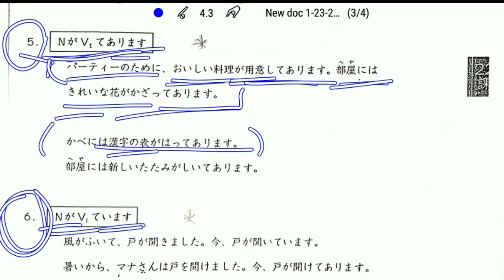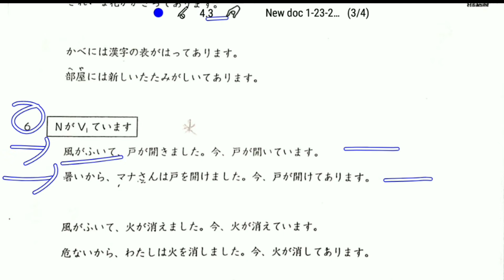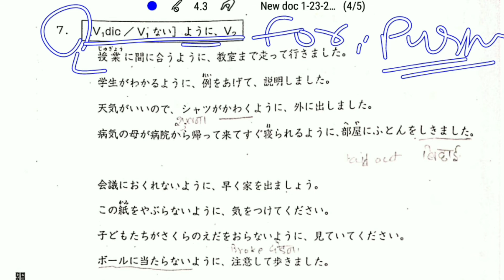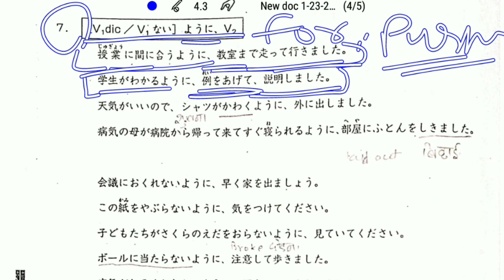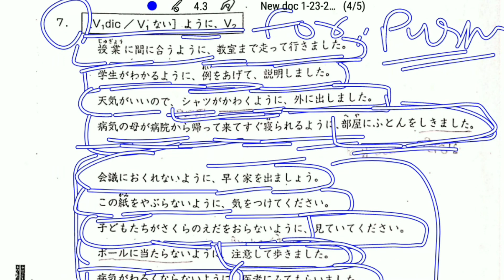CHAPTER-22 |Part-3|JP-2|DIPLOMA COURSE| DELHI UNIVERSITY JAPANESE LANGUAGE COURSE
Hello Friends. i am Rohit [ロヒット]
Delhi university japanese language student.

MY instagram id link you can pm me any time for japanese language related query.

jlptn4grammar# nami_ohara# nihongoal# Benjiro – Beginner Japanese# Michiyo Wojnovich# Japonin# Nakamura M. Sensei#
Japanese Ammo with Misa# # myjapanese# PuniPuniJapan# Masa Sensei#Yuko Sensei# # Nihongomax Japanese Language# rom_rom_ji#